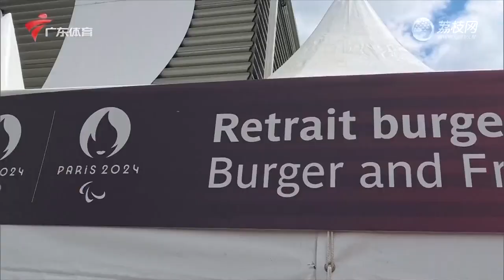广东体育频道记者探访媒体餐厅#2024巴黎奥运会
征战巴黎为中国加油！